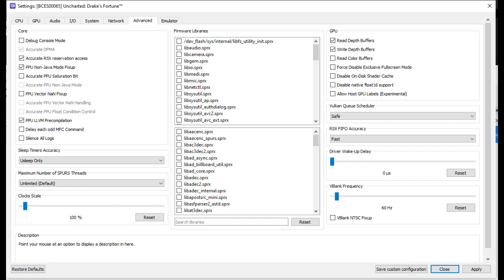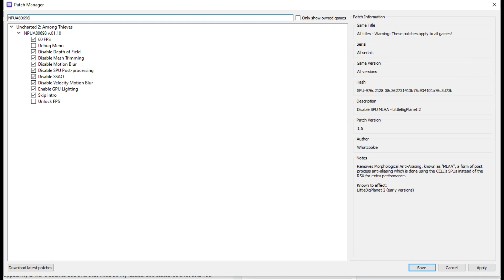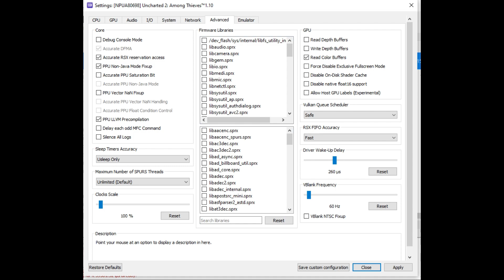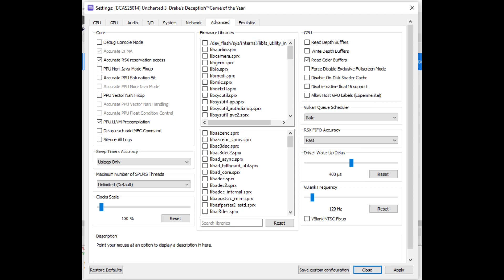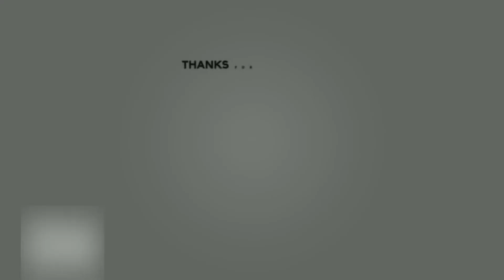Uncharted Series on RPCS3 (PS3) Emulator | RTX 3060 | Performance Test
Uncharted 1, 2, 3 PS3 Emulator RPCS3 Gameplay Benchmarks | RTX 3060 | i3 12100f

Timestamps
00:00 Uncharted 1 Drake's Fortune
03:57 Uncharted 2 Among Thieves
11:18 Uncharted 3 Drake's Deception

RTX 3060 Full Desktop Specs:
INTEL I3-12100F
COLORFUL GEFORCE RTX3060 NB DUO V2 L-V 12GB DDR6X
512GB SSD
16GB(8*2) DDR4 3200MHZ
HV PRO 85+ 650W
NR200P ITX Case